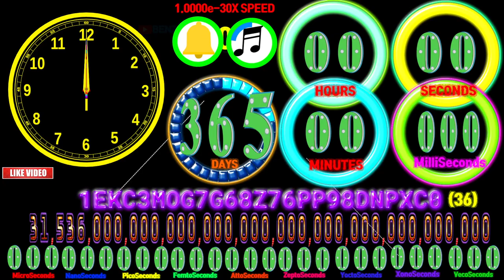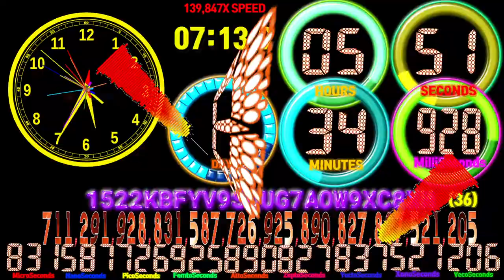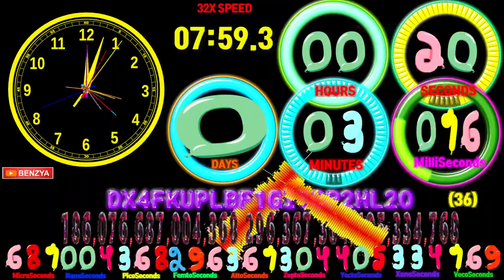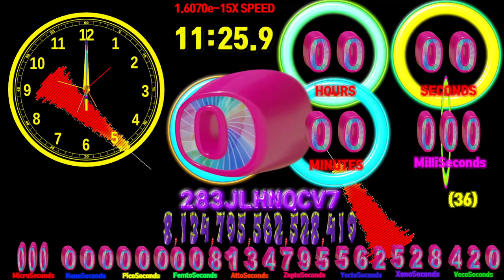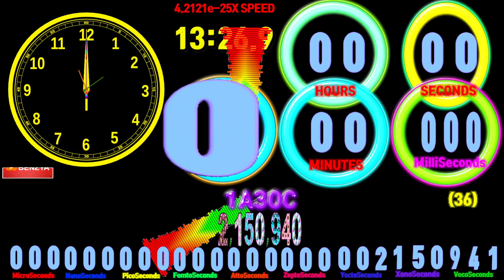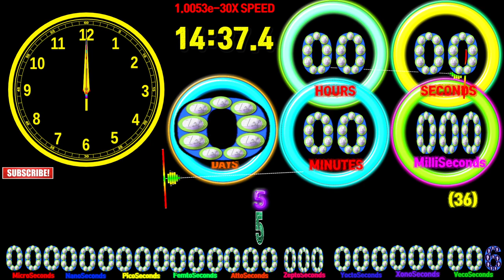1 year but smallest is vecosecond countdown timer alarm🔔speed feeling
1 Year timer countdown, but smallest is vecosecond.

00:00 - Ready
00:04 - Start Timer 1.0000e-30X SPEED🎵[NIVIRO - The Edge (feat. Harley Bird) NCS Release]
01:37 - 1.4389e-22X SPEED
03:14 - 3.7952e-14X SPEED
03:25 - 🎵[Clarx & Harddope - Castle NCS Release]
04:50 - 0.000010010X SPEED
06:04 - 🎵[Netrum & Halvorsen - Phoenix NCS10 Release]
06:27 - 2,640X SPEED
06:58 - 4,479,884X SPEED MAX
07:20 - 81,028X SPEED
07:52 - 237X SPEED
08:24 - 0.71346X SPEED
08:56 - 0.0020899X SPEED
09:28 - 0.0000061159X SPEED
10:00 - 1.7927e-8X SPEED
10:02 - 🎵[Tobu Hope NCS Release]
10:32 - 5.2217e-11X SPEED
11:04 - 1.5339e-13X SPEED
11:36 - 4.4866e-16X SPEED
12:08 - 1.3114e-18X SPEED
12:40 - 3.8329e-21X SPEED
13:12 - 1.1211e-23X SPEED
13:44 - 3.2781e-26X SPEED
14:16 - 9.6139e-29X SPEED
14:47 - Timer End